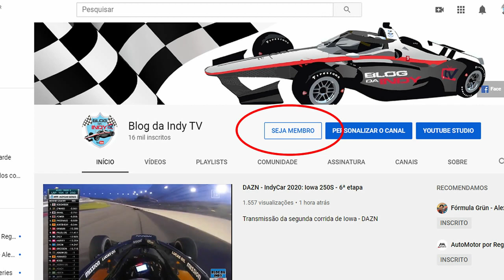GREG MOORE: Todas as vitórias - 21 anos de saudades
Neste dia 31/10/2020 já se vão 21 anos da morte de Greg Moore.